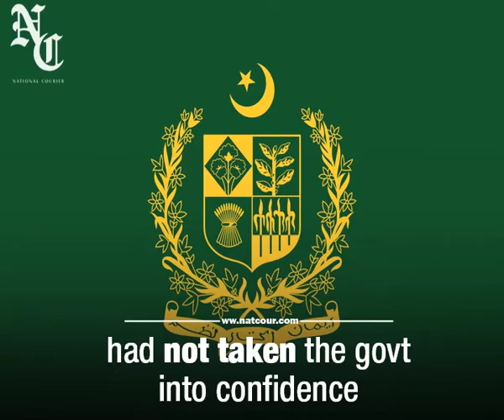Is there friction between the PM and the finance minister?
In light of the recent statements by the prime minister and Asad Umar regarding depreciation of the rupee, do you think the two are getting along?